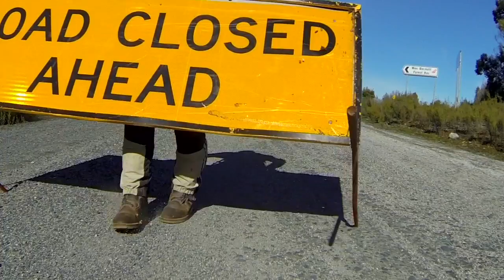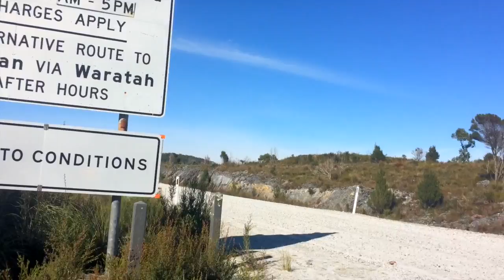Auckland to Perth - Part 25 (Blocked By Trees)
This video is Part 25 of my Solo Motorcycle on my BMW G650GS Trip Auckland to Perth.  This was my first night in my new tent, in Tasmania. It was a chilly start to that day but I had a plan and set off. 10km later the troubles started so did the adventure and my route had to change.

I hope you like this video please let me know what you thought in the comments below.